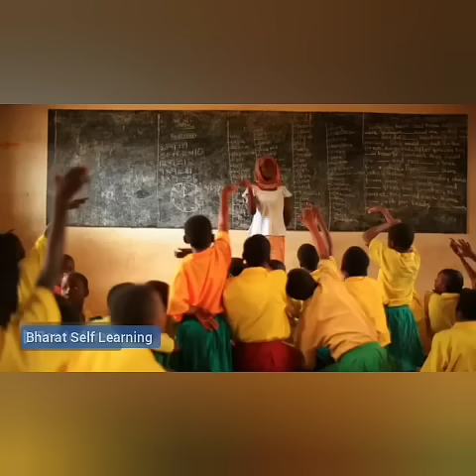Best Job Guarantee Program for DA, DS AIML, Cloud & DevOps | Bharat Self Learning Review 2025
🚀 Looking to launch a high-paying tech career in Data Analytics, Data Science, Artificial Intelligence (AI), Machine Learning (ML), Cloud Computing, or DevOps?
🎯 Join Bharat Self Learning – India's most trusted platform offering 100% Job Guarantee Programs in top tech domains!

💼 Top Career Paths Covered:

✅ Data Analyst

✅ Data Scientist

✅ AI/ML Engineer

✅ Cloud Engineer (AWS, Azure, GCP)

✅ DevOps Engineer

📊 Most Searched Skills Covered:

Power BI, SQL, Python, Excel, Tableau

Machine Learning, Deep Learning, NLP, Computer Vision

AWS, Azure, Docker, Kubernetes, Jenkins, GitHub

CI/CD Pipelines, Cloud Architecture, Monitoring

🎓 Why Bharat Self Learning?

🔹 Industry Expert Mentorship

🔹 Real-World Projects & Live Capstones

🔹 Placement Support + Mock Interviews

🔹 Resume & LinkedIn Optimization

🏆 Get Placed In Top Companies:
TCS, Infosys, Accenture, Cognizant, Wipro, Capgemini, and more.

🔥 Whether you're a fresher, working professional, or career switcher, Bharat Self Learning has a customized path to help you land your dream tech job.